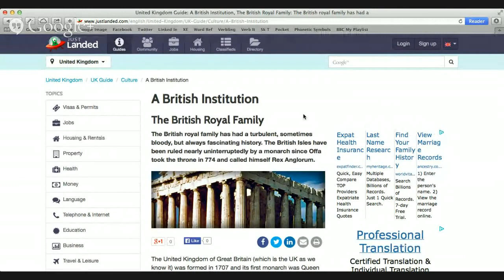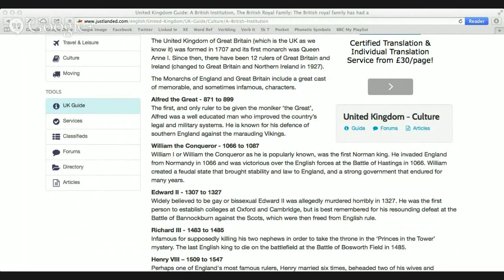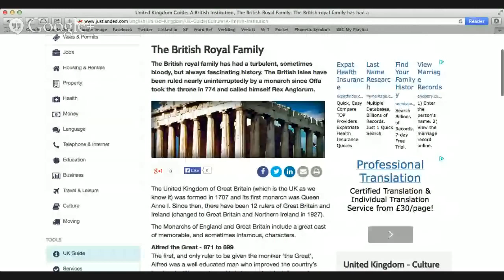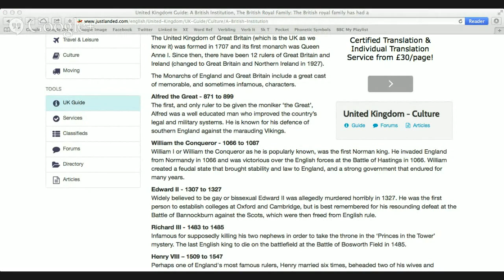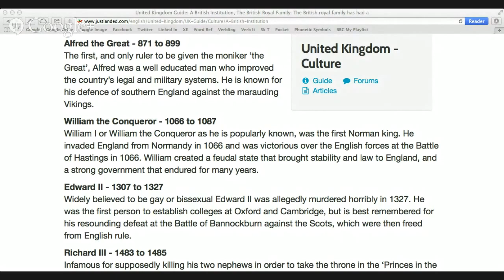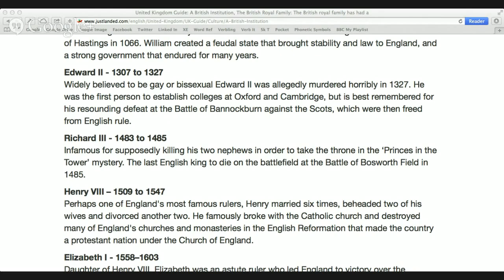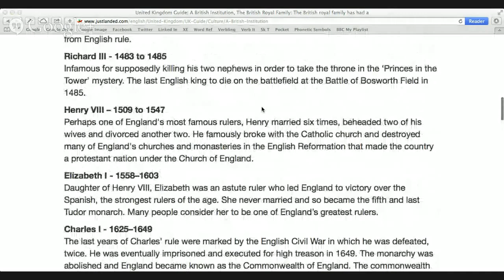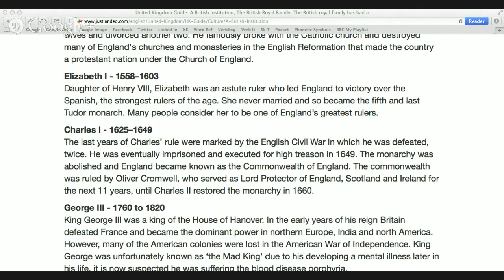Best of British Culture: The Royal Family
How Do We Still Have Monarchies? The British monarchy is famous for its centuries old legacy and clashes.

English teachers that are mother-tongue speakers from London English school Saint George International discuss UK culture in a 100% natural, unplanned conversation. This is real and relevant.

Former Royal Chef Graham Newbould who was once a chef on the Royal Yacht Britannia for the Queen reveals what goes on in the kitchens of the famous House of Windsor. From TV suppers at Buckingham.